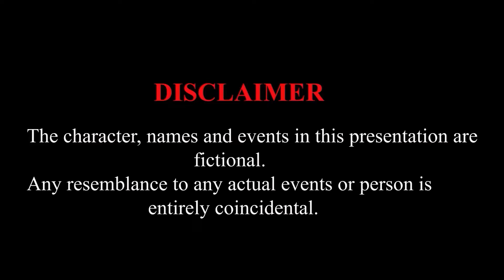SANSAR YESTAIXA(PART-12)//HOLI SPECIAL//13 MAR 2022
SANSAR YESTAIXA#HOLI SPECIAL(PART-12)
13MAR2022
YO VIDEO CHETANAMULAK VIDEO HO.KASAIKO JIBAN LAI KHILI UDAUNA KHOJEKO HOENA.MILNA GAYEMA SAMYOG MATRA HUNEXA,YO VIDEO BANAUNA SATH DINE SABAI LAI DHANYEBAD.
YO CHENALKO VIDEO HARU MAN PARXA BHANE SUPORT GARI DINU HOLA.